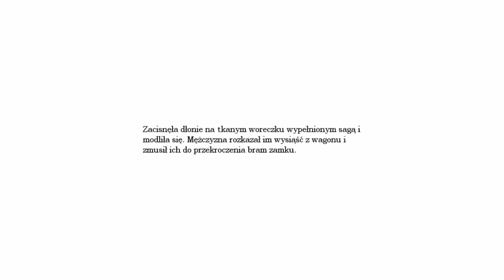[Amnesia: The Dark Descent] #21 - WCHODZĘ W DZIURKĘ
Amnesia:The Dark Descent (lub też po polsku - Mroczny Obłęd) to jedna z tych gier typu horror, których nie trzeba nikomu przedstawiać. Chcecie zobaczyć jak dawny fan horrorów robi w porty?

Zapraszam! :)